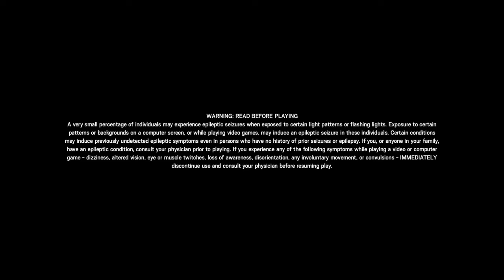Tom Clancy's Rainbow Six® Siege_20200329013118